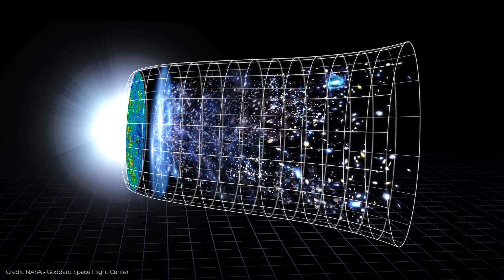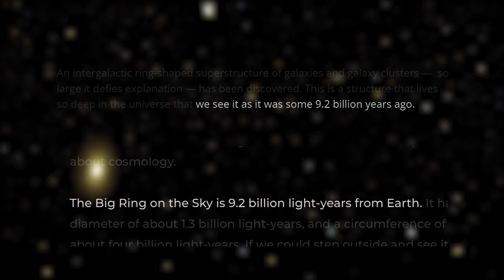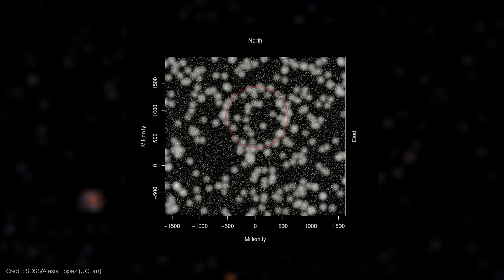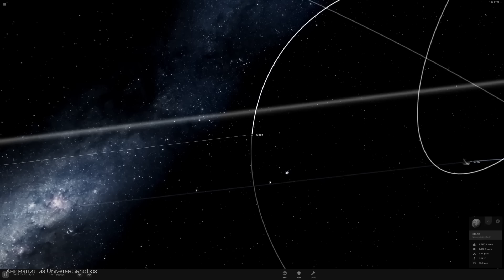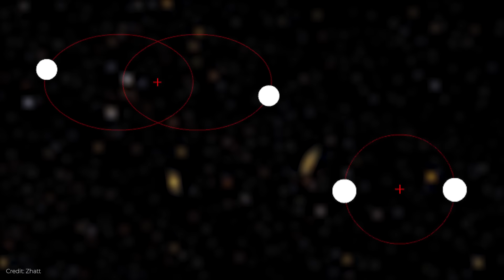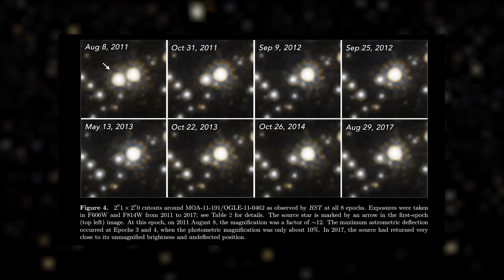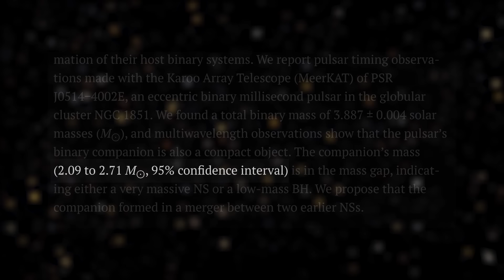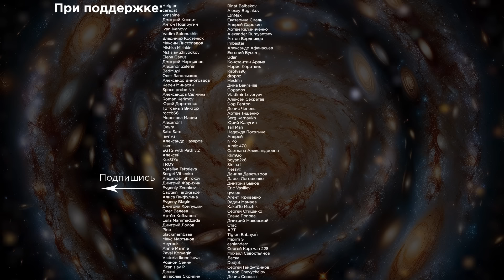Найден необъяснимый космический объект! / Парадокс Планет-Близнецов / Астрообзор #149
Ученые обнаружили суперструктуру, кольцо из галактик, которого не должно существовать! Что такое проблема двойных планет? Найден неизвестный объект, который то ли странная черная дыра, то ли необычная нейтронная звезда, а то и ни то не другое? Все это, и не только, в новом астрообзоре!

00:00 - Начало
00:30 - Реклама
00:43 - Кольцо из галактик
10:34 - Предсказано падение астероида
11:52 - Новое изображение черной дыры
13:14 - Конец Ingenuity
13:38 - Проблема двойных планет
22:34 - Странный объект

Источники:
1. Кольцо из галактик
2. Найден астероид
3. Новое изображение черной дыры
4. Конец Ingenuity
5. Странный объект
6.